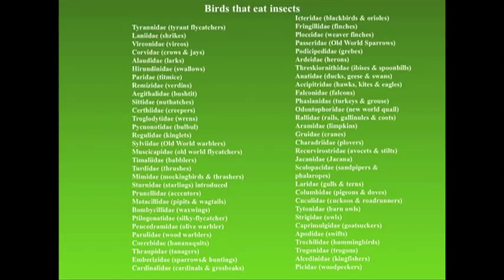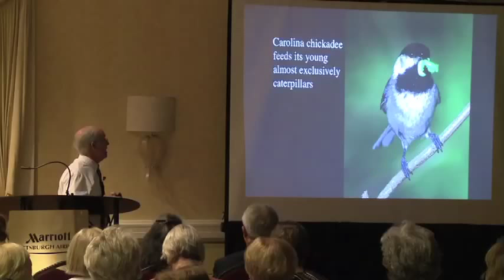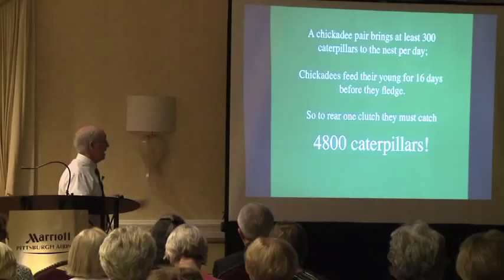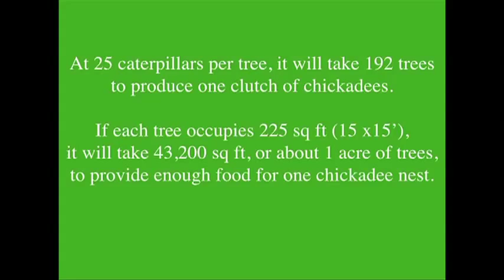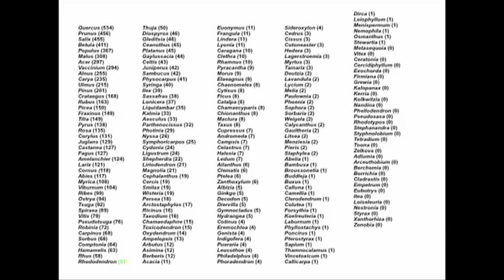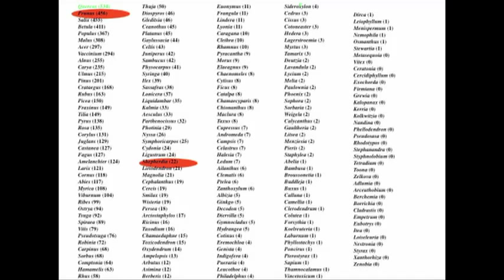Doug Tallamy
Doug Tallamy Lecture at the Pittsburgh Botanic Garden